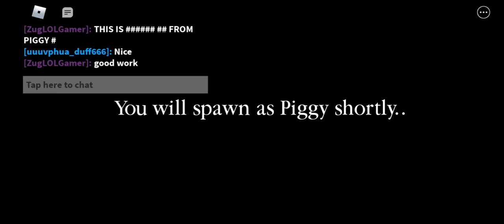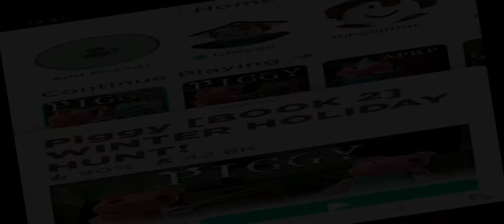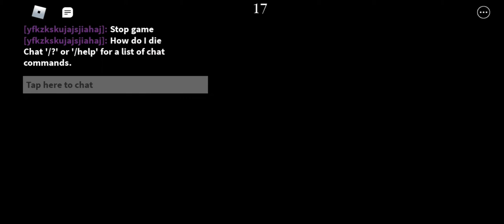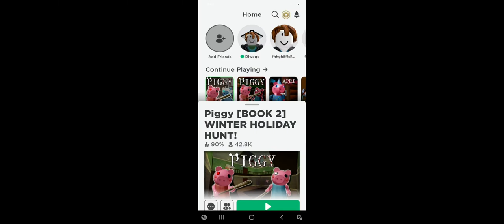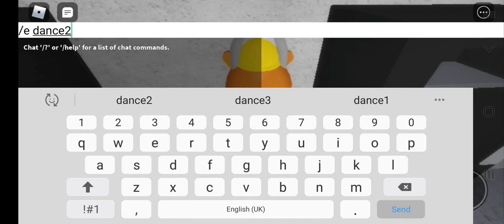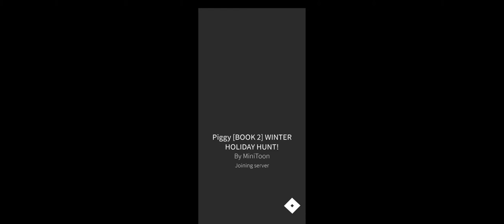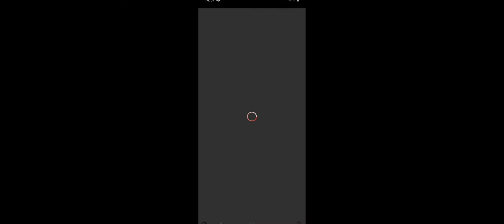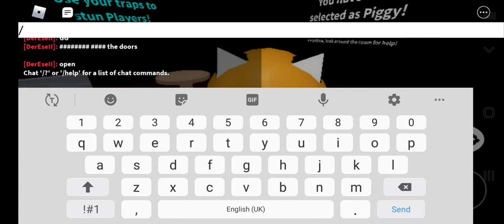yahya playing piggy